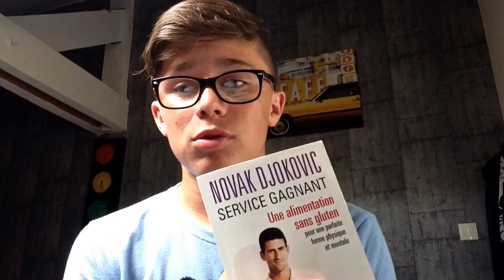Chaine Ytb de Tennis a deux !!!!